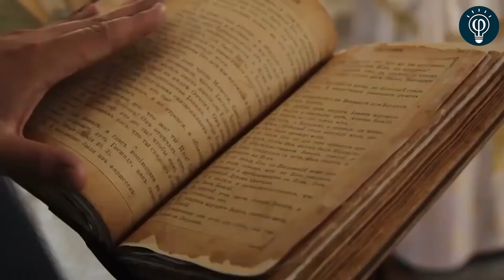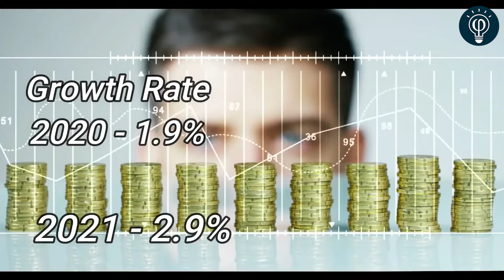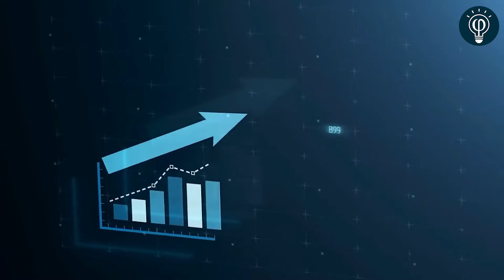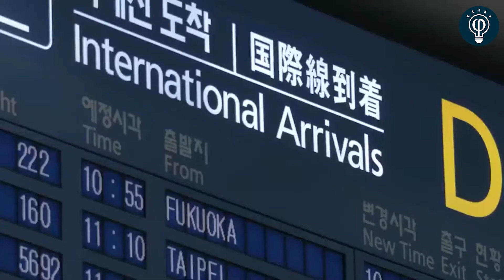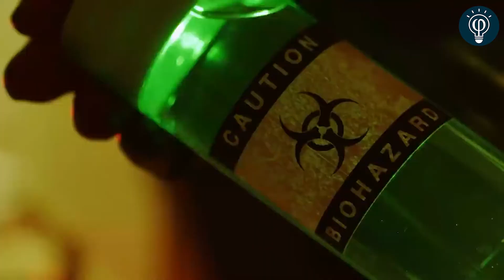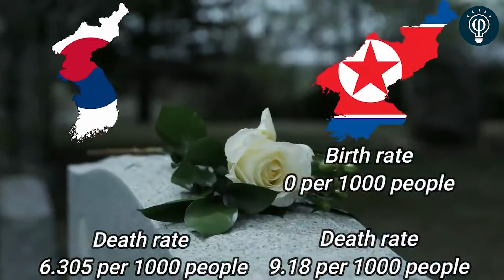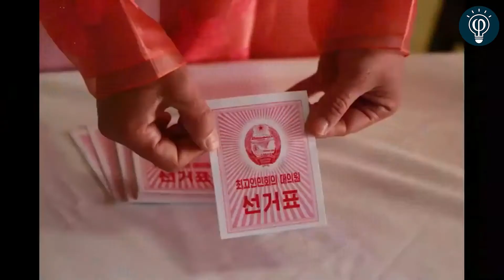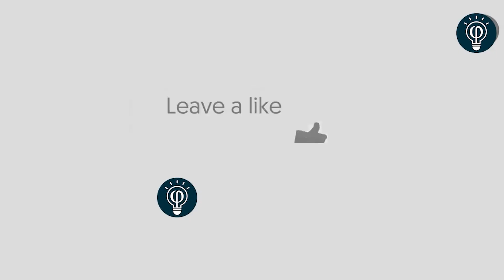North Korea vs South Korea Full Comparison UNBIASED in hindi south korea vs north korea in hindi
In this video, we have tried our best to compare unbiased Full comparison between North korea vs south korea . We have covered more than 10 points.